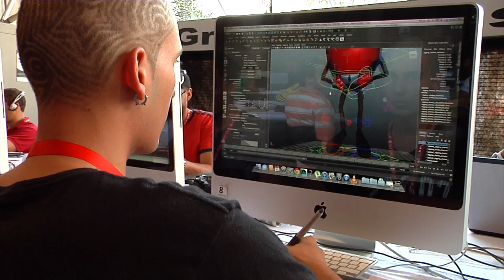Animadores del SENA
El SENA le ha estado apostando a la animación y a formar jóvenes dedicados a la industria digital del país.
Nosotros nos encontramos en Campus Party a unos estudiantes de allí que nos mostraron sus trabajos en animación y todo lo que han aprendido en sus clases.